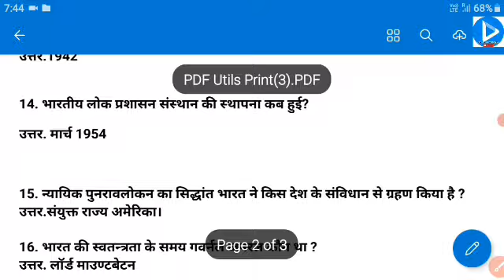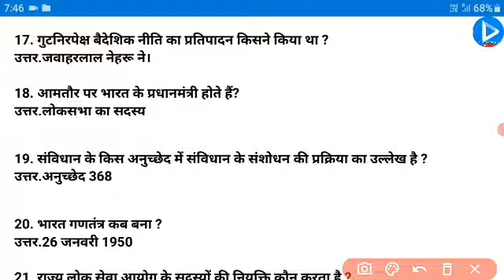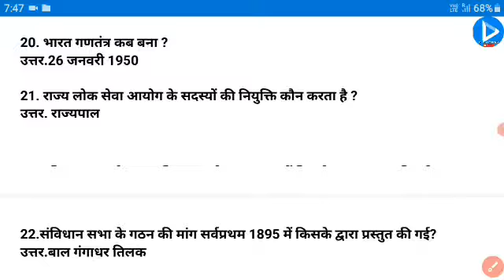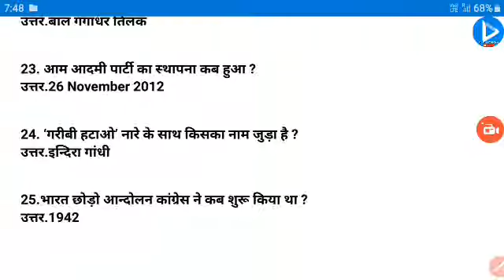[कक्षा-11/12] राजनीतिक विज्ञान के 25 महत्वपूर्ण प्रश्नावली!!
सीरीज-2
सीरीज-1 देखने के लिए लिंक पर क्लिक करें

Why Study From MY SCHOOL ACADEMY ???
My school Academy is an online free education platform that helps give you NCERT/ CBSE/ UBSE ETC. Curriculum Based free full courses from class to class 12th so that you can perform well N good in any and all exams you give in your academic career.

HAPPY LEARNING 💕